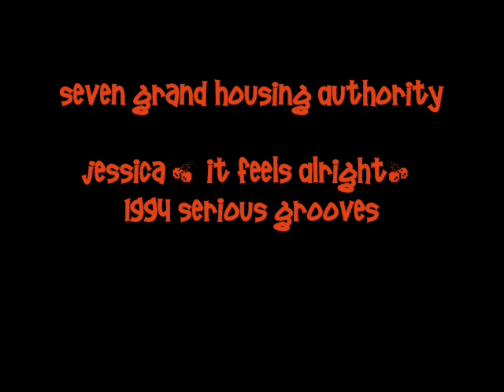Seven Grand Housing Authority - Jessica (It Feels Alright)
Label:Serious Grooves
Catalog#:SGT 17
Format:2 x Vinyl, 12"
Country:UK
Released:1994
Genre:Electronic
Style:House
Credits:Producer, Arranged By, Mixed By, Written-By - Terrence Parker
Notes:Seven Grand Ballroom Mix. Produced for Seven Grand Productions.